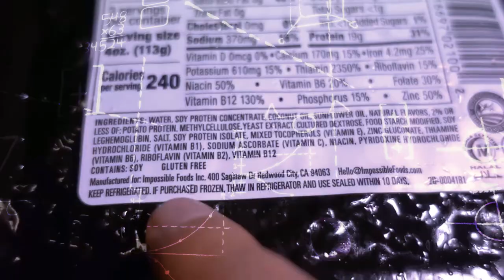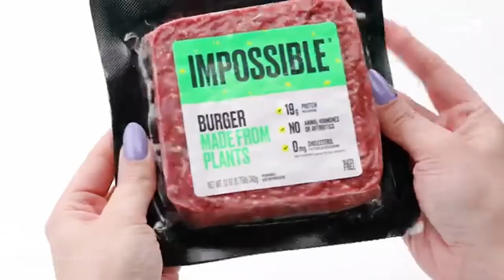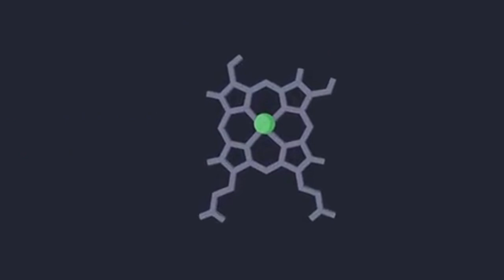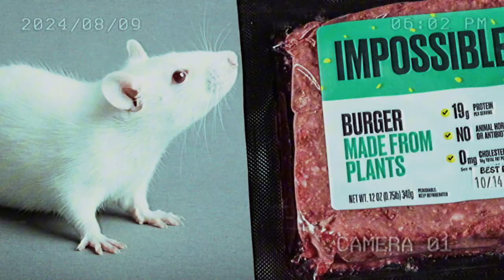🥩CARNE FALSA de Laboratorio ⚠️ HUELE SANGRA Y SABE MUY REAL ¿Como se hace? Bill Gates la prueba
Nos adentramos a un laboratorio que hace carne que no es carne, un Laboratorio llamado Impossible Food, NO ES VACA pero como huele, sabe, sangra y se ve igual? como la fabrican? es saludable consumirla? @logikamente te trae este video que te  hará ver tu plato de comida de manera diferente. hamburguesa con carne falsa, carne de laboratorio, carne de soja. carnívoro,